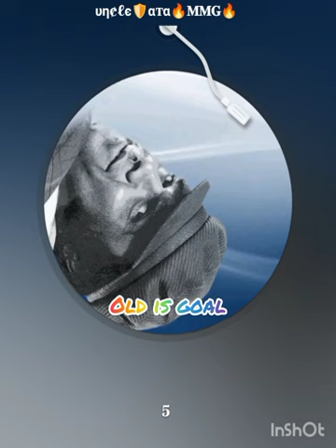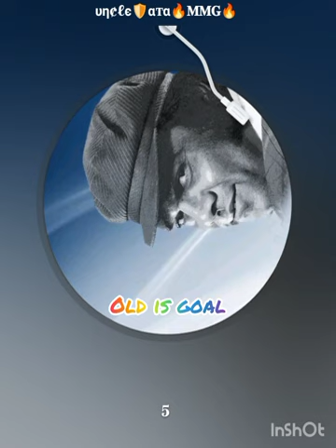Alif se acchi Gaon Se Gudiya Jim se Japani